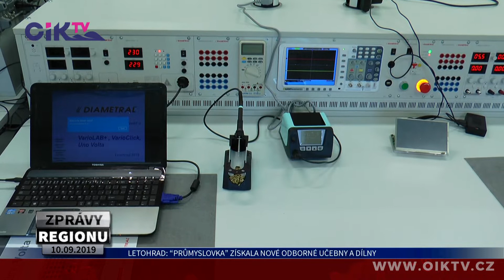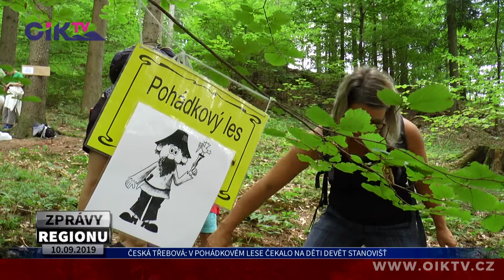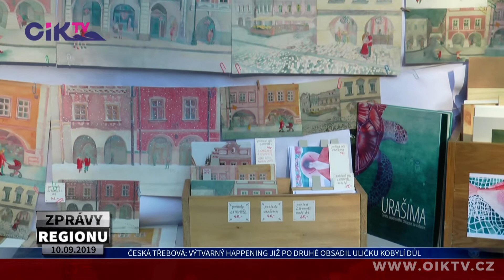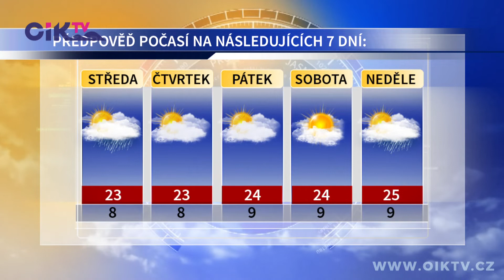ZPRÁVY REGIONU 10.09.2019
“Průmyslovka” získala nové odborné učebny a dílny - V pohádkovém lese na děti čekalo 9 stanovišť - Industriální prostředí Perly 12 poskytlo zázemí deseti výtvarníkům - Již po druhé obsadil uličku Kobylí důl výtvarný happening - 51. ročník Lanškrounské KOPY již klepe na dveře - Letošní seriál závodů “Pekelný kilometr” zná své vítěze - Ani déšť nezabránil fotbalistům Jiskry ve vítězství - Počasí regionu